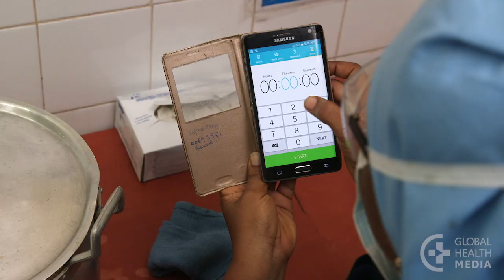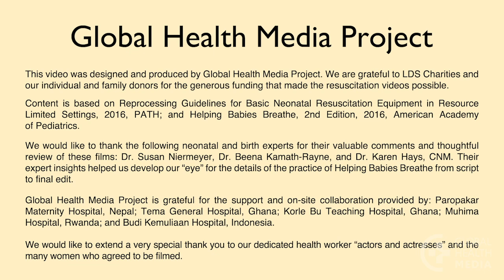Cleaning Resuscitation Equipment with Boiling (Spanish) - Newborn Care Series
During use, resuscitation equipment becomes contaminated with the body fluids of mother and baby. Unless properly cleaned and disinfected, these germs can pass into a baby’s airway leading to infection. This video will show the key steps of cleaning resuscitation equipment using boiling to make it safe for the next baby.